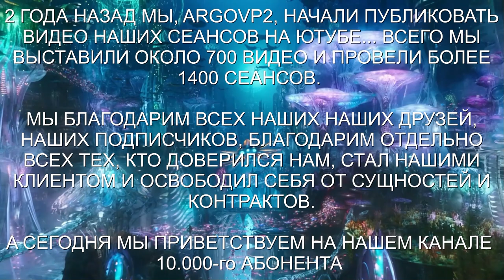Трёхглавый дракон | Неупокоенная душа и другие | Чистка и чистка квартиры | ARGOVP2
✅ По вопросам сеансов - администратор Ольга Трёхглавый дракон | Неупокоенная душа и другие | Чистка и чистка квартиры.
00:00 Вступление
01:15 Приветствуем Айнарса
01:47 Интерференты
02:35 Реверс энергий
03:25 Золотой Джин
03:57 Неупокоенная Душа
06:03 Разговор с неупокоенной Душой
08:02 Арахноид снимает свои подключки
08:56 Красный Дракон его контакт и платы
10:56 Печать Дракона
13:05 Отправляем Арахноида и Джина в дом
13:40 Открываем Минерге портал в чистилище
14:11 Анулируем контракт с Драконом
15:20 Человеческая энергия возвращается
16:10 Красный Дракон уходит в дом
16:44 Самый счастливый момент в жизни
17:13 Как себя чувствует Айнарс
17:50 Возвращаем тонкую копию в биоробот
18:19 Устанавливаем клетку в доме
18:58 Отпускаем Арахноидов на их частоту
19:30 Фантомы мышей уходят на свою частоту
19:57 Черт собирает свои одеялки
21:01 Черт должен показать порталы
21:30 Отпускаем Джина и Красного Дракона
22:28 Закрываем порталы
25:10 Отдаем черту шар с негативом
25:40 Ставим защиты на дом